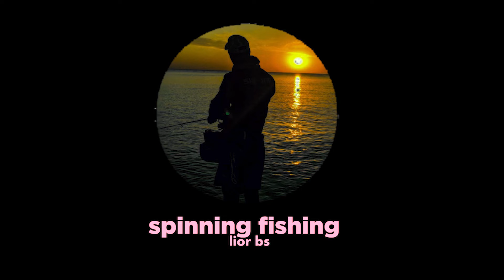דמוים מומלצים ללברק | ניבחרת הדמוים המנצחים שלי | seabass lure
המון שואלים אותי עם אילו דמויים אני עובד ללברקים ולמה???
במיוחד בשביל זה הכנתי לכם סירטון מפורט עם הפייבוריטים שלי שנימצאים אצלי תמיד בקופסא כשאני יוצא לדוג לברקים.
צפיה מהנה🙏🏼🙏🏼🙏🏼🙏🏼🙏🏼